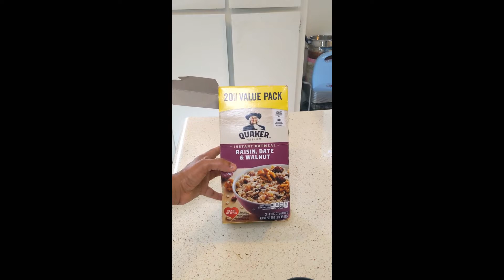Chocolate Chip Oatmeal Cookie🍪 | Quaker Instant Oatmeal/Walnut/Raisin/Dates/Chocolate Chip Cookie 🍪🍪